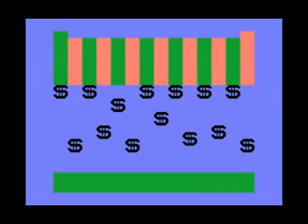Household Budget Management 1979Texas InstrumentsPHM 3007g